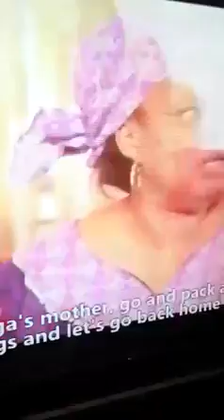YORUBA MOVIE SKIT -(ODUNLADE VS TOYIN AIMAKUN) Must watch by all wives and mother in-laws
Must watch by all wives and mother in-laws...haaaa mama oko oni wahala kilode